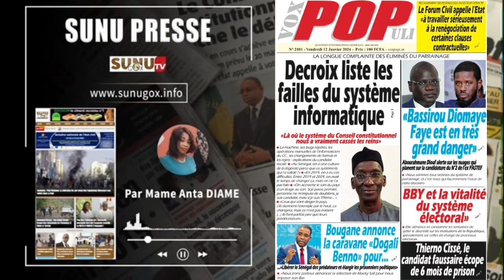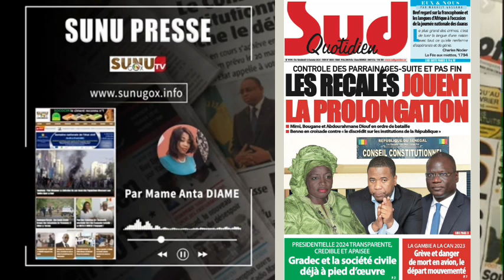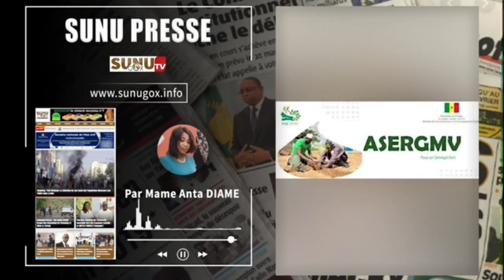SUNU PRESSE_du_vendredi_12_janvier_2024 (offert par l’ASERGMV)